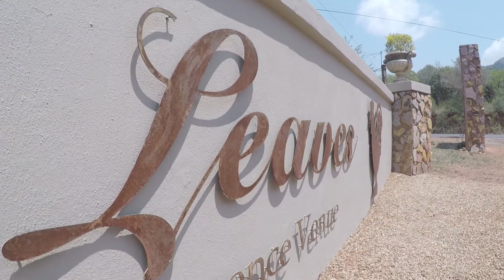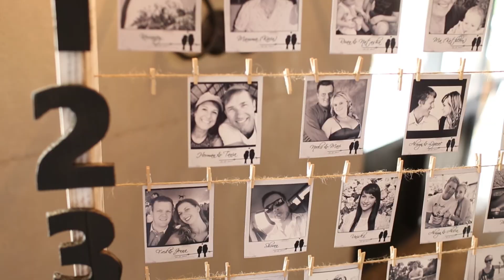MARISKA & DE WET - GREEN LEAVES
The Magalieburg in the back and family and friends around, Mariska & De Wet declared vows to one another at the beautiful Green Leaves Wedding venue outside Hartbeespoort.

Thank you Rene from Rene W Photography to be by your side and cover this beautiful day for Mariska & De Wet.